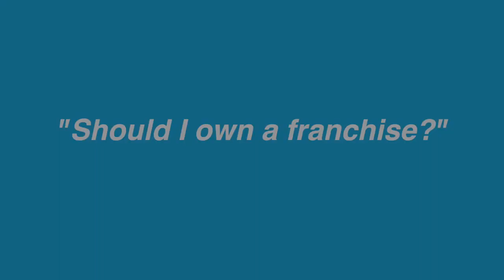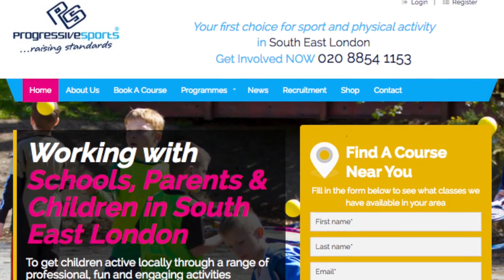Progressive Sports - Franchise Opportunity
Get an insight into the UK's no1 sports franchise and get the information you need to decide whether it is a business for you.